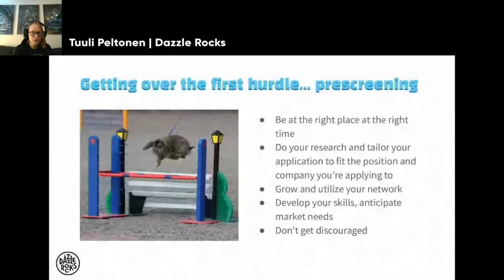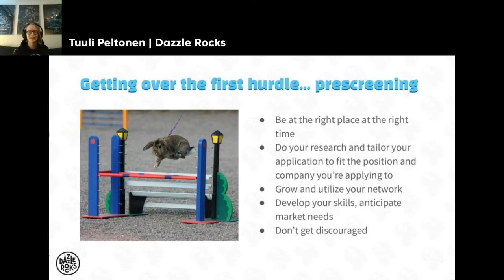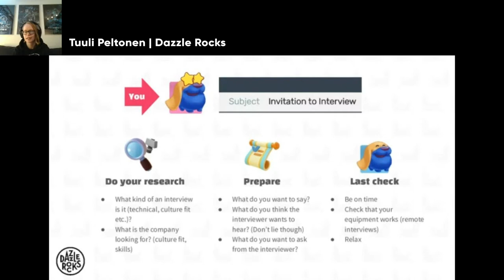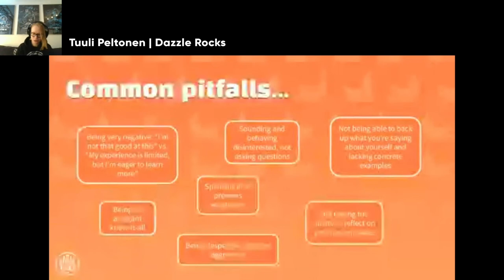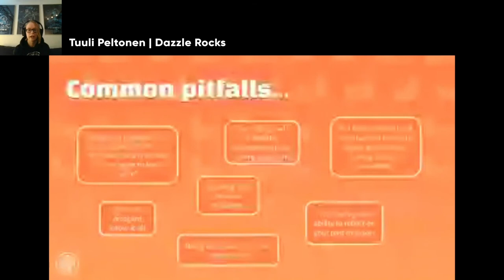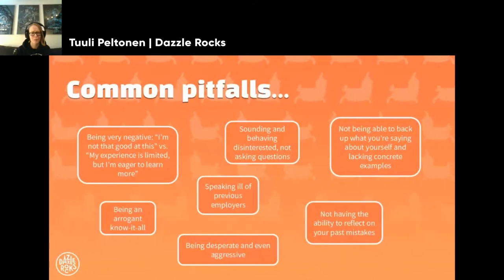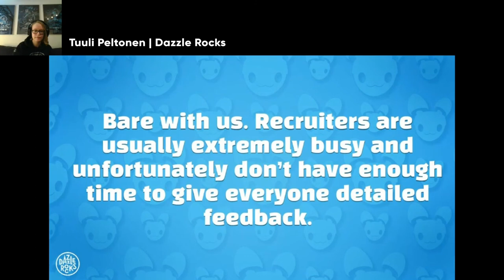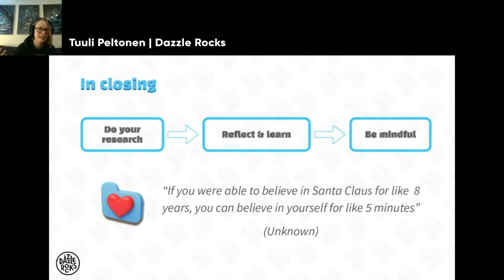Tuuli Peltonen | Dazzle Rocks : How to have successful first interview